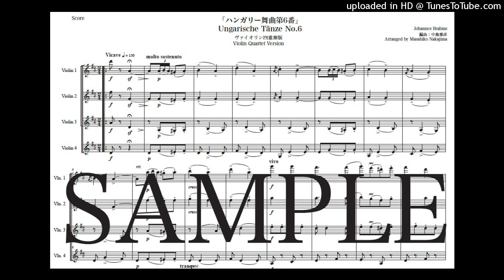ブラームス「ハンガリー舞曲第6番」Newヴァイオリン四重奏版